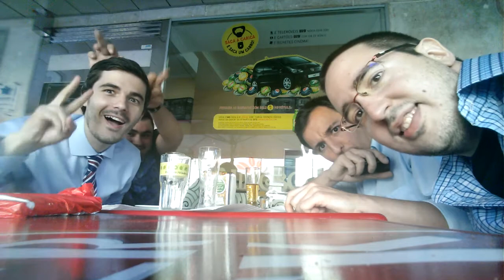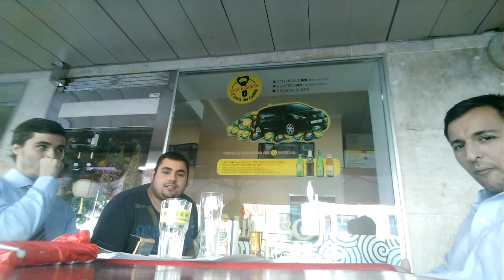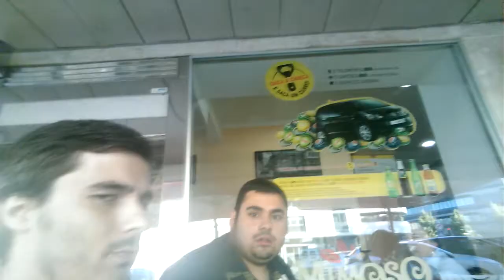DOIDOS Á SEXTA #4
Quarto episódio dos Doidos á Sexta, onde os mesmos malucos do custume continuam a fazer todo o tipo de palhaçadas e coisas sem sentido.